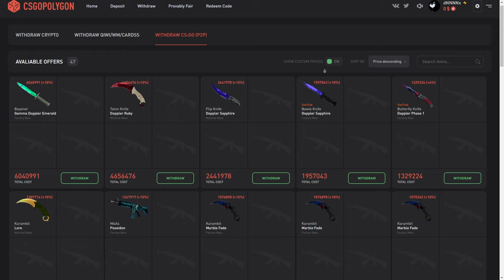a CFG GRINGA que tem a MELHOR CONFIG para JOGAR o CS:GO...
Acessórios:
Teclado: Reddragon Dark avenge MECANICO
Mouse: REDDRAGON M711 GAMING
Mousepad: TEM PUBG, 70CM
Fone e Microfone:  ARCANO BLACK
Monitor: LG IPS 75 HZ 5 MS

PC:
Water Cooler: =
Processador: AMD RYZER 5 2400G
Placa de Vídeo: PNY GEFORCE GTX 1660 OC 6GB
Placa mãe: AMD A320M-HD ASROCK
Memória: T VULCAM 16GB 2400MHZ (2x8)
SSD: AINDA NÃO TENHO
HD1: HD SEAGATE 1TB BARRACUDA
Gabinete: PICHAU GAMNING - MAGPIE ll
Fonte: PICHAU NIDUS 500 w

1280x1080 in 75 hz